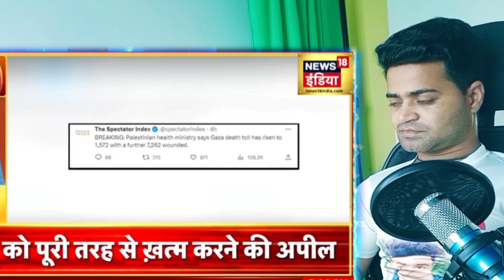Hijbullah News 😲🇵🇸 Palastine vs Israel war update | Today News Live Video | Hindi News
ZEEZeeshanStyl
Trending video

News
News video
palastine vs Israel
palastine news
palastine Israel Hindi Live News
Live News Video
News palastine video
Hindi news
Hindi News Live Video
Trending video
Zeeshan style